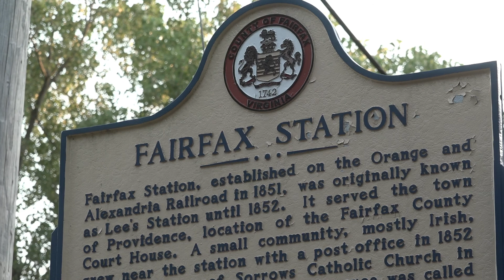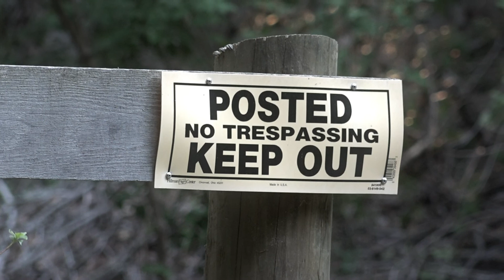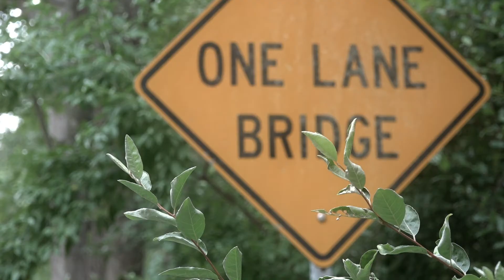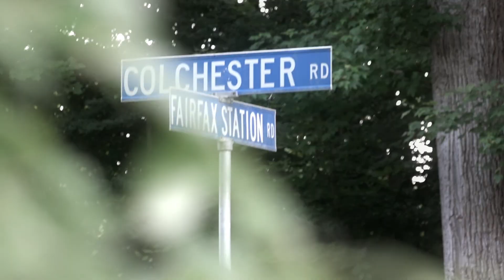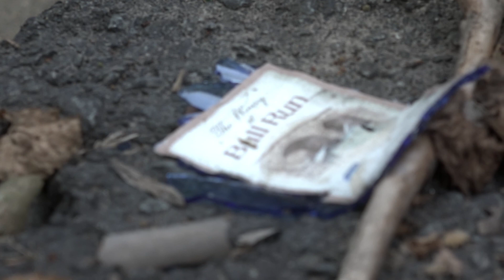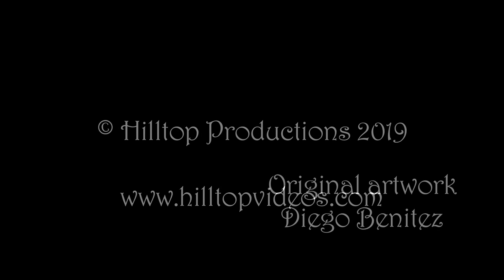The Bunny Man of Clifton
*** OFFICIAL SELECTION 2019 NOVA INTERNATIONAL FILM FESTIVAL ***

*** OFFICIAL SELECTION 2024 VISIONS OF MADNESS FILM FEST***

Hilltop Production's original documentary on Virginia's Urban Legend of The Bunny Man.

Footage Shot with Sony XDCAM and Panasonic Lumix.

Original artwork by Diego Benitez.